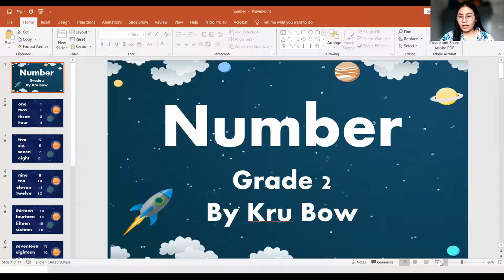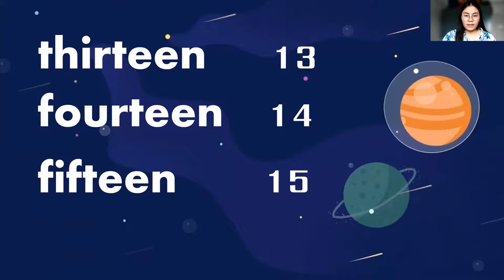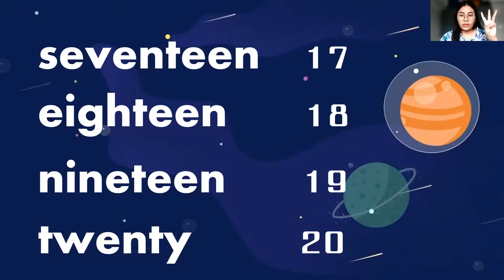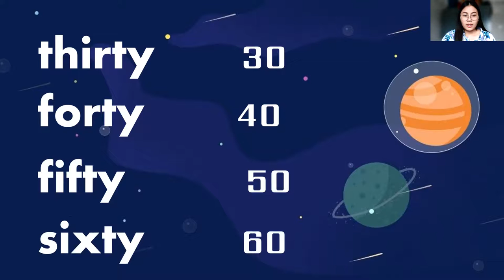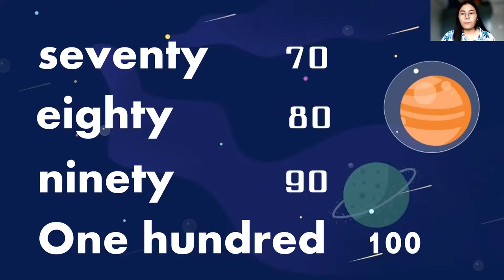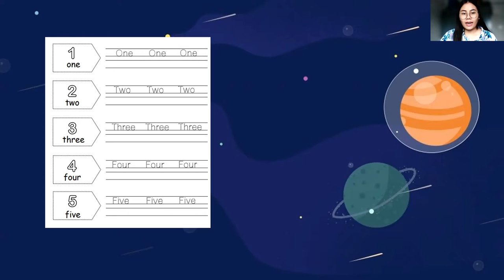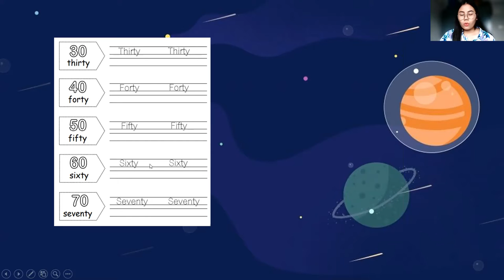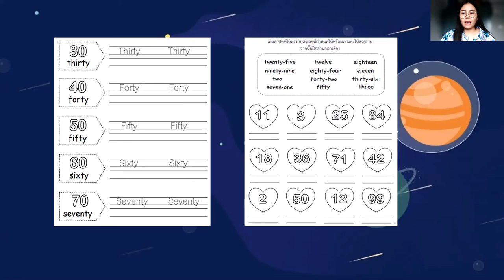number ป.2 by Kru Bow